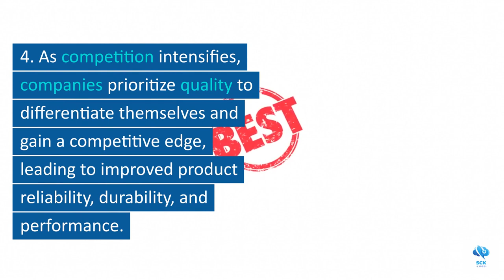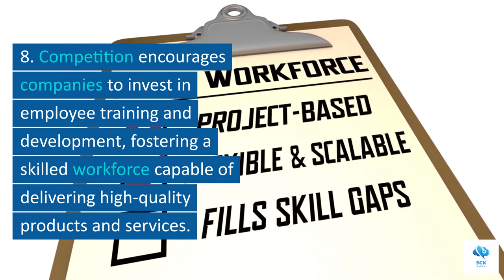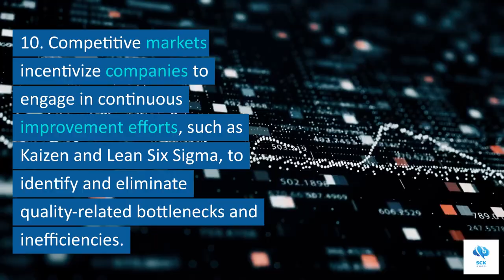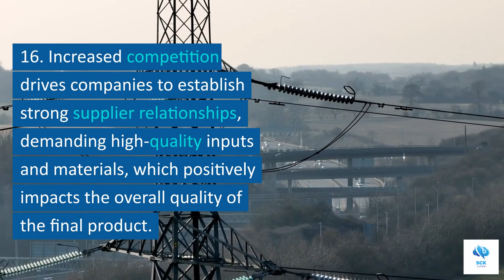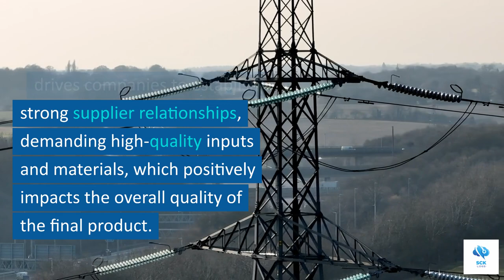Quality Improves as Competitive Increase - World Class Manufacturing